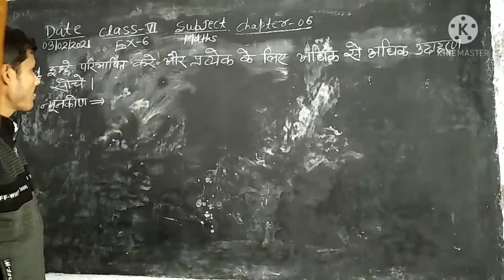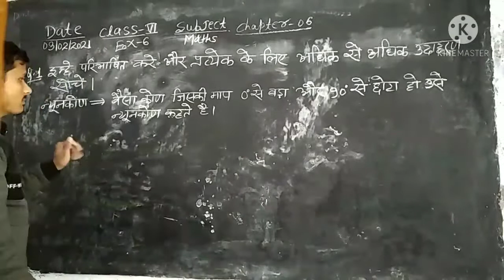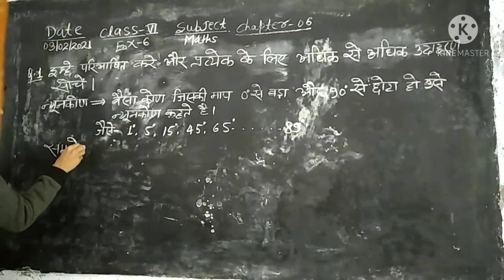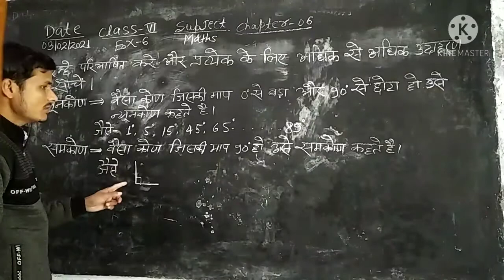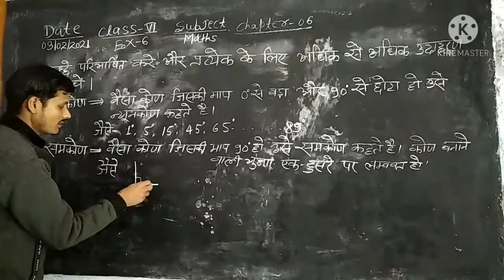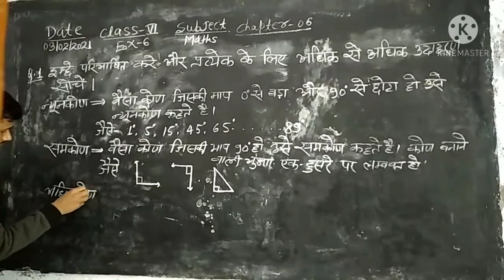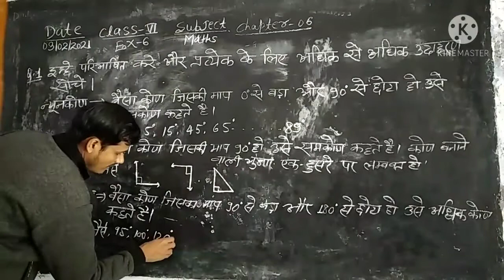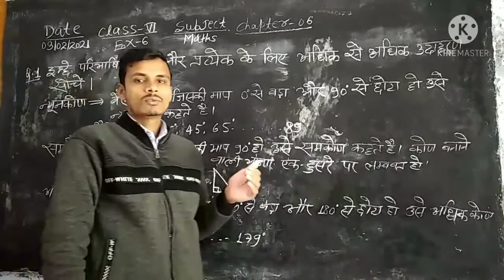Class 6th Sub Maths Ex- 6 ka q no ,1,